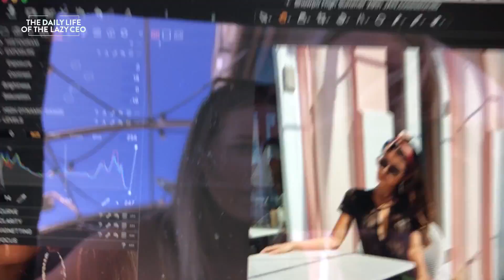SHOOTING AT BONDI'S RAVESIS | Jane Lu (Showpo CEO) Daily Vlog #9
Kelly and I lent a helping hand to our creative team on their latest shoot...what would they have done without us? 😇